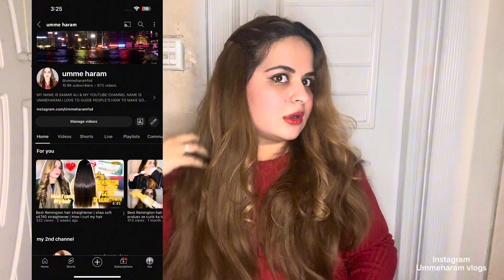Kashee’s hair Extension| Hair wigs| natural hair | How to Apply | Kashee’s hair extension priec